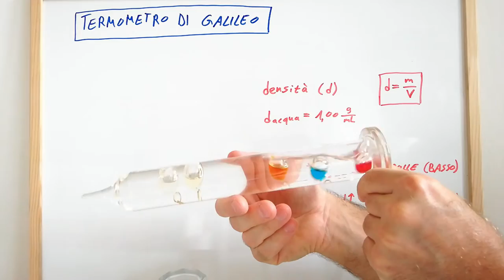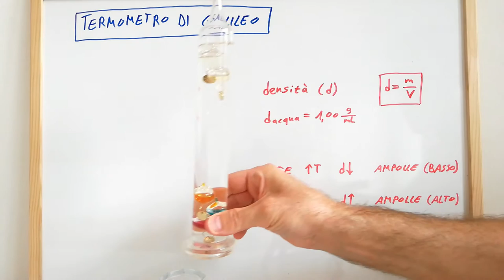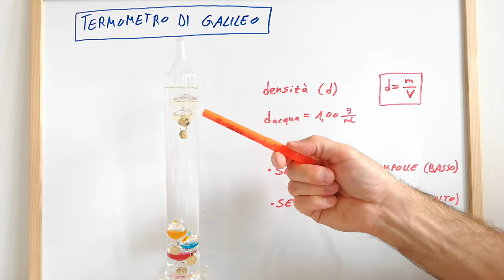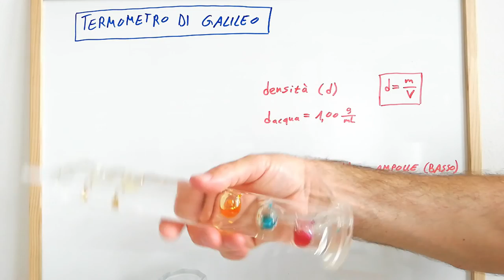Termometro di Galileo (o termometro galileiano), come funziona e come è fatto - lezione di chimica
Lezione di chimica in cui viene descritto come è fatto e come funziona il "termometro di Galileo", denominato anche "termometro galileiano". Il termometro di Galileo è un termometro in grado di misurare la temperatura dell'ambiente circostante, il cui funzionamento si basa sul cambiamento di densità di un liquido contenuto nel termometro con la temperatura, e sul galleggiamento o affondamento di alcune ampolle di vetro contenute nel liquido del termometro stesso.